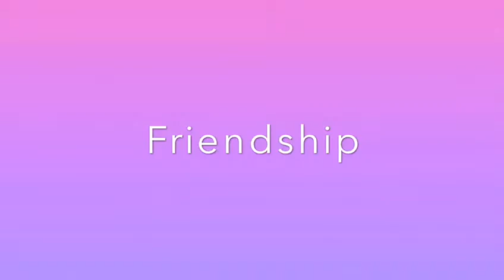Puppiex fashion kit by ARTIKA